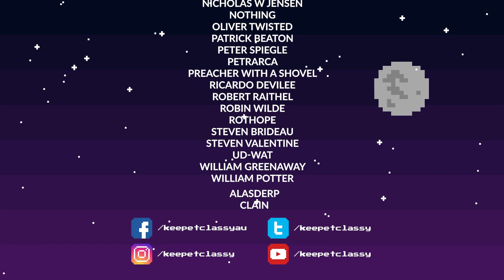Nuzlocke part 2: Cursed Edition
The boys get their audio farked.

Your Artist is
@Noland Cartoons

Thumbnails created by @KeCAaron